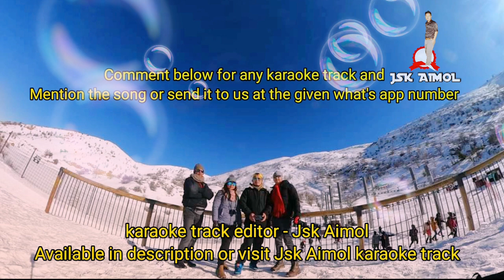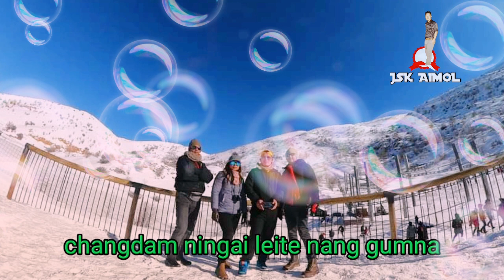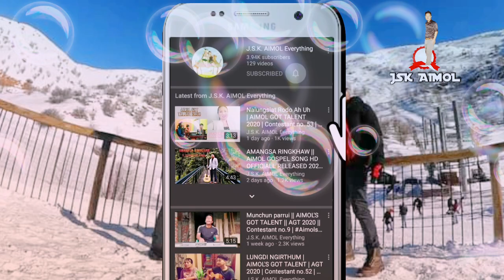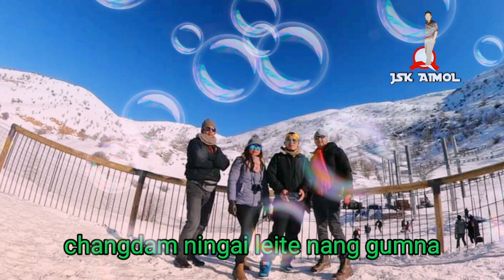Manipuri gospel ' Nungda Leiriba Eshor' with lyrics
song- Nungda Leiriba Eshor
singer- Jenta Maibam
video tempo lyrics editor - Jsk Aimol
 karaoke track editor- Jsk Aimol ♥️♥️♥️♥️♥️♥️♥️♥️♥️♥️♥️♥️♥️♥️♥️♥️♥️ ♥️
Hello guy if you want to make karaoke track from your own song just ping me your song at what'sapp or in comment.